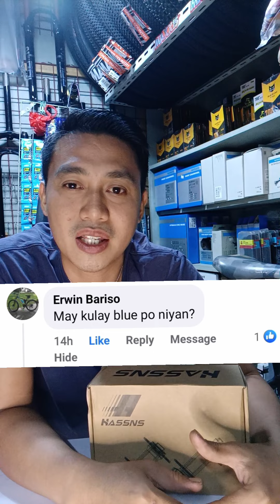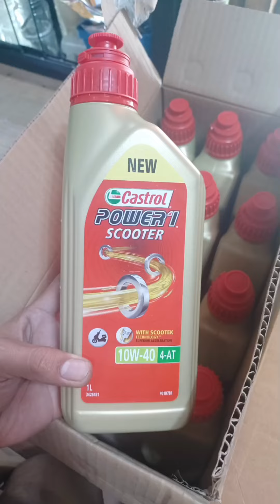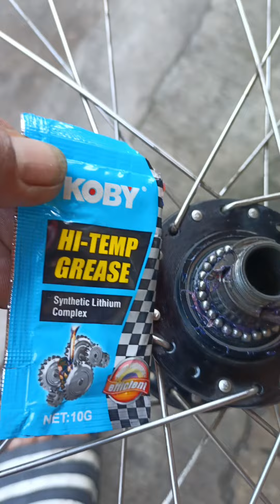humihigpit ang ang free hub! Naiipit ang bearing‼️ sumasama ang RD, ITO na ang sagot dyan